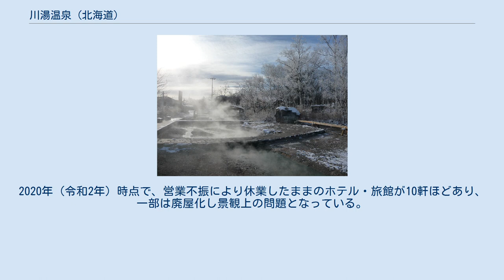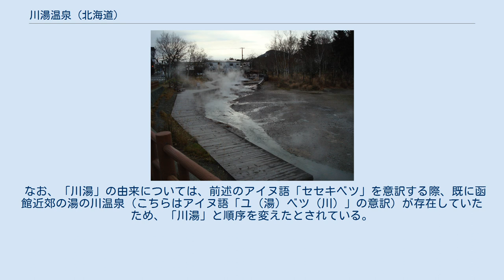川湯温泉 (北海道)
温泉街を流れる温泉川 川湯温泉駅の足湯 川湯温泉（かわゆおんせん）は、北海道川上郡弟子屈町にある温泉である。
川湯の名は、アイヌ語の「セセキ（熱い）ペツ（川）」を意訳したものである。
温泉街のなかを高温の温泉川が流れている。
 高温の湯が流れる温泉川の源流である湯元を中心に、20軒余りのホテル・旅館・土産物店・飲食店等が温泉街を形成している。
町中に湯の川が流れ、湯けむりと硫黄の香りが漂う情緒深い温泉街である。
その他にも無料の足湯や、共同浴場（有料）もある。
湯量が豊富であるが、強酸性泉で循環機器に不適なため、全ての施設が掛け流しである。
さらに、その掛け流しを売りにしようと、「源泉かけ流し宣言」もされている。
 温泉街周辺には、環境省の川湯エコミュージアムセンターや、この地で少年時代を過ごした第48代横綱：大鵬幸喜の功績を讃える資料館の大鵬相撲記念館、温泉熱を利用した屋内プール、地元の信仰を集める川湯神社等がある。
 川湯温泉駅に無料の足湯が併設されている。
駅から国道391号にかけて2軒の温泉ホテル・旅館等がある。
 こちらの泉質は川湯温泉と違い、中性でナトリウム-炭酸水素塩泉等となっている。
ガイド本や紹介サイトによっては、川湯温泉とひとくくりにされる事もある。
 前述の通り温泉川が流れており、温泉の存在は古くから知られていたが、湯治場としての川湯の起源は定かでない。
宿泊施設としては、1886年（明治19年）に温泉宿が設立された記録があるが、硫黄山で働く人夫の賭博場と化してしまったため、すぐ閉鎖された。
その後、1904年（明治37年）にロシア風建築の温泉宿が設立され、これが現在の川湯温泉のおこりとされる。
 大正時代まではこの1軒のみが細々と営業を続けていたが、昭和に入ってからは自動車道路の開通に続き、1930年（昭和5年）に釧網本線が開通、1934年（昭和9年）には阿寒国立公園が設立され、湯治客は激増した。
 第二次世界大戦中は観光需要が冷え込み、また終戦後すぐの1948年（昭和23年）には大火災に見舞われるなどした。
しかし、1953年（昭和28年）に公開され大ヒットした映画『君の名は』で屈斜路湖周辺が撮影地となったことから、当地を訪れる観光客が再び激増し、温泉街は急速に発展した。
 1970年代までは冬季の道路閉鎖が多かったが、その後除雪体制や道路整備が進み、年間を通して温泉客を呼び込む態勢が整った。
最盛期の1991年度（平成3年度）には年間734,000人の宿泊客が訪れた。
 しかしその後は宿泊客の減少が続いた。
2011年（平成23年）に発生した東日本大震災による自粛ムード、2018年（平成30年）に発生した北海道胆振東部地震の影響なども響いた。
2020年（令和2年）時点で、営業不振により休業したままのホテル・旅館が10軒ほどあり、一部は廃屋化し景観上の問題となっている。
さらに新型コロナウイルス感染拡大の影響もあり、2020年度（令和2年度）の宿泊客は91,000人にとどまった。
 なお、「川湯」の由来については、前述のアイヌ語「セセキベツ」を意訳する際、既に函館近郊の湯の川温泉（こちらはアイヌ語「ユ（湯）ベツ（川）」の意訳）が存在していたため、「川湯」と順序を変えたとされている。